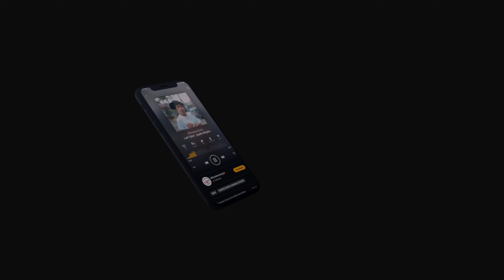Smiles Official - Stuck There | From The Block Performance 🎙 (Miami)